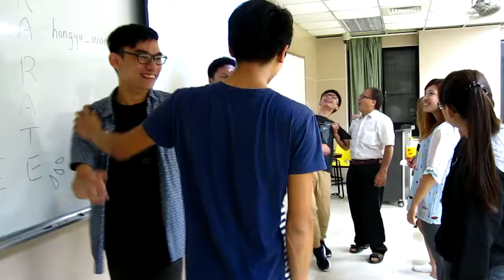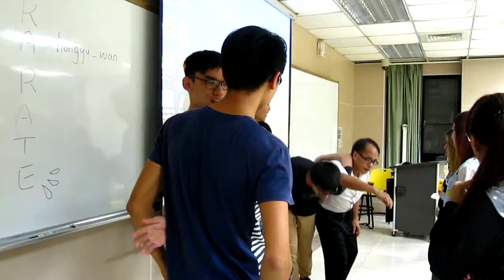華岡 2016-09-26 5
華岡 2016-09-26